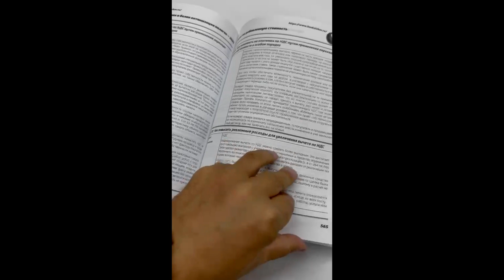Книга "Черная и белая оптимизация налогов. Полная коллекция. 5000 решений" 2023 год.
Это практическое пособие является неоценимым ресурсом для всех, кто работает в сфере налогообложения и финансов. Написанная для налоговых консультантов, аудиторов, юристов, финансовых директоров и собственников компаний, книга предлагает подробный анализ 5000 налоговых решений.

Каждое решение в этой книге соответствует письмам Минфина РФ, Налоговой службы и арбитражным прецедентам. Но их природа может измениться в зависимости от того, кто и как их применяет – в одних руках они «белые», в других они становятся «черными».

Указанное количество решений является условным, поскольку одно решение может затрагивать несколько налогов. Авторы осознанно не стали актуализировать нормативную базу, подчеркивая, что главное в книге – это не временные законодательные рамки, а уникальные идеи и «направления» мысли, которые они содержат.

Книга будет полезна как опытным профессионалам в данной области, так и начинающим специалистам, желающим погрузиться в сложный и многогранный мир налоговой оптимизации.

Спасибо 🙂 за просмотр! Если вы занимаетесь бухгалтерским учетом или платите налоги, это видео для вас! Поставьте 👍лайк, поделитесь своим мнением в комментариях и присоединяйтесь к дискуссии!

Присоединяйтесь к нашему сообществу экспертов и будьте в курсе последних новостей и событий в мире налогов и бухгалтерии! Если у вас есть вопросы или вы хотите связаться с Евгением Сивковым, то можете написать ему в WhatsApp